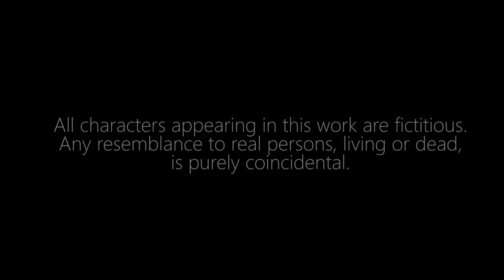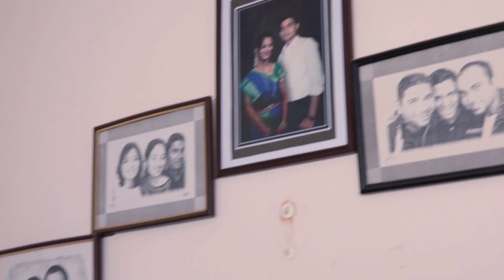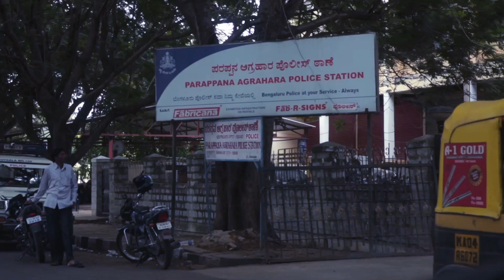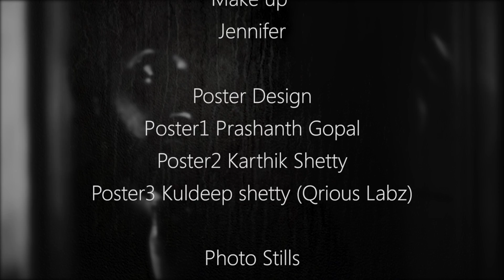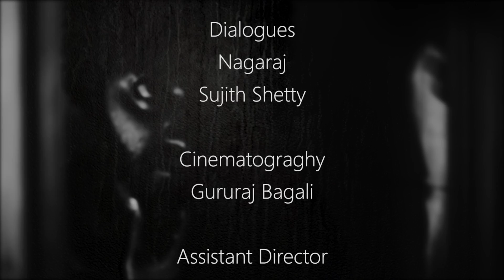Yen... Barthiya? Kannada Short Film with English subtitles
The movie is about a guy who commits a mistake knowingly and goes through a bad phase and after self realization he takes the matter in his own hand to change mentality of the people towards women in this society.

Story & Screenplay: Sujith Shetty
DOP: Gururaj Bagli
Direction: Nagraj M.